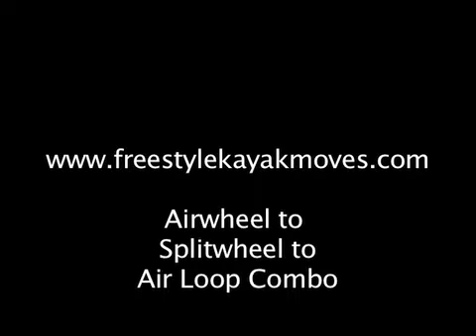Airwheel to Splitwheel to Air Loop Combo!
a 3 trick combo I've been working in Reno.  LOTS of fun!